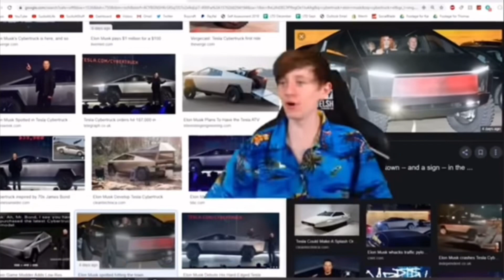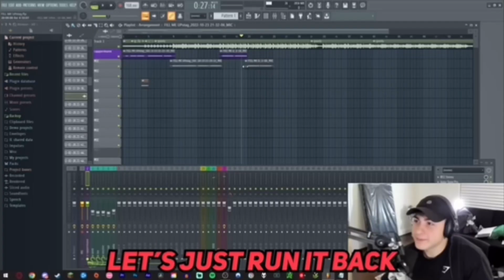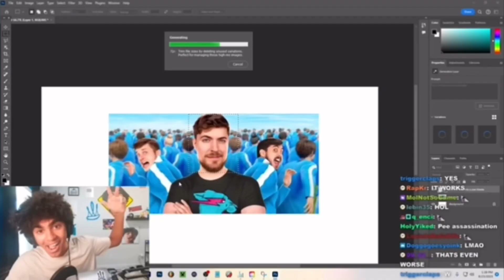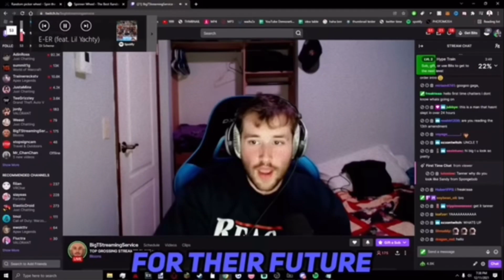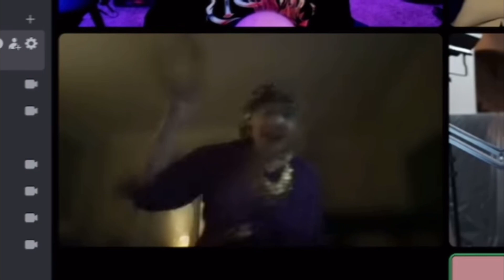source dump :3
AHAGGAIDHSHSUHWJSHDHSJSU